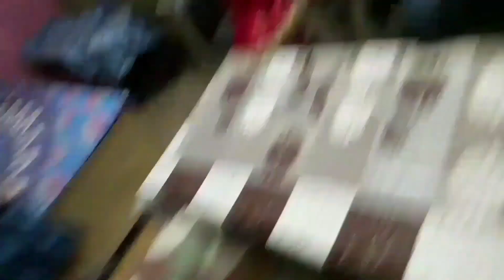My Vlog 🍮🎂Bhai & Bhabhi Wedding Anniversary Celebration 🎂🍮👌👌Tarannum Parveen (TP)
mere channel ko support kijye plz
Tarannum Parveen TP